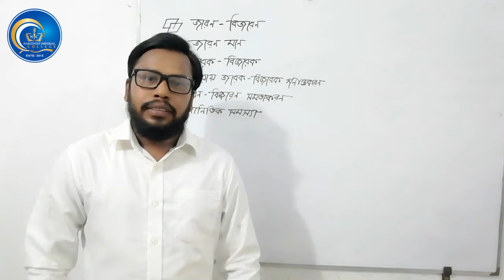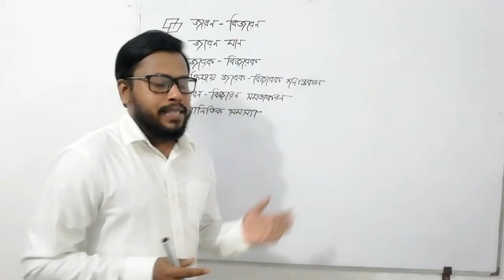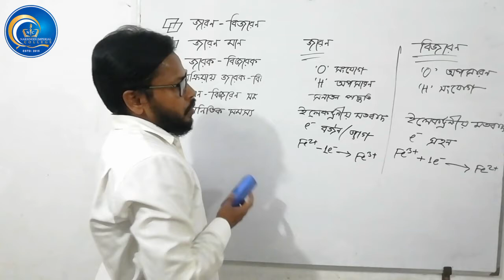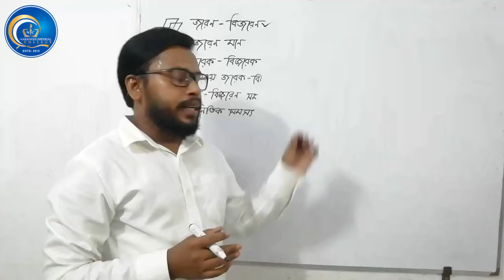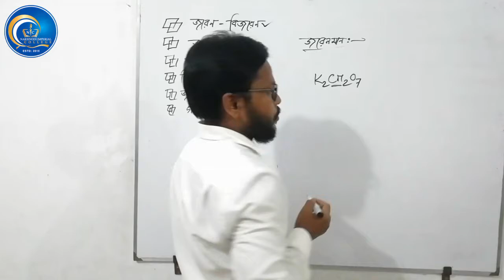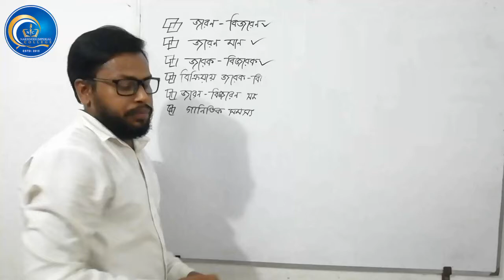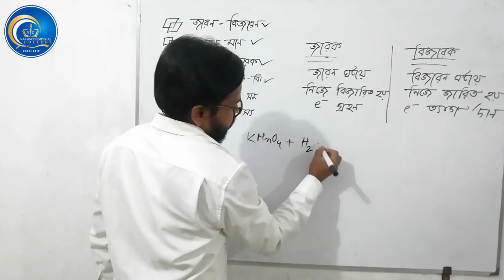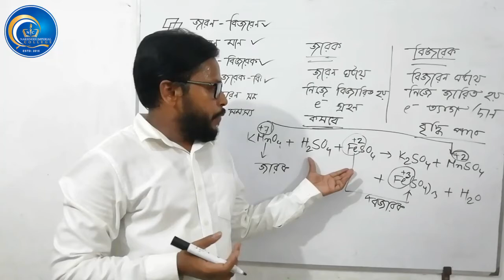Narsingdi Imperial College | Chemistry Online Distance Learning Class-2020 | MD. KABIR HOSSAIN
WELCOME
Narsingdi Imperial College Online Distance Learning Class-2020
Subject: Chemistry 2nd Paper
Topic: Oxidation - Reduction Reactions (Part-1)
Lecture by: MD. KABIR HOSSAIN
Lecturer in Chemistry,
Narsingdi Imperial College